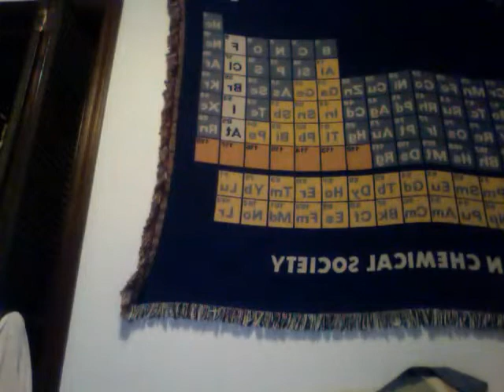Thank you video for Melly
i freestyle its pretty bad
yep